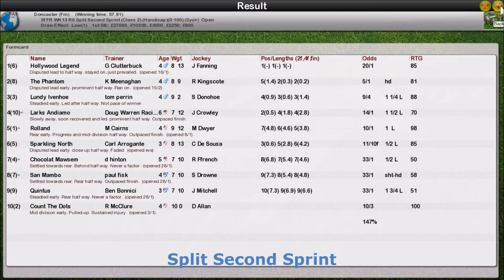Season 3 FR WK13 R6 Split Second Sprint